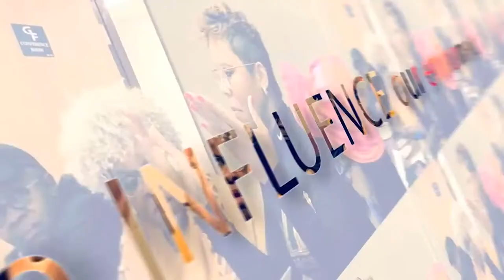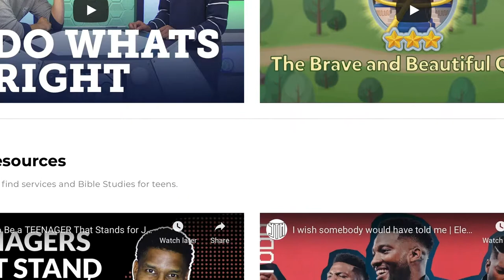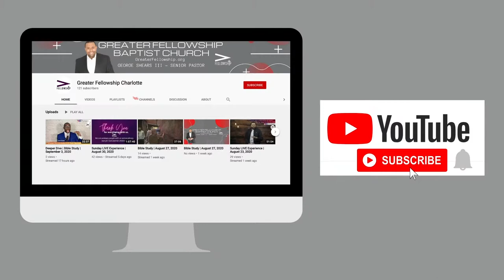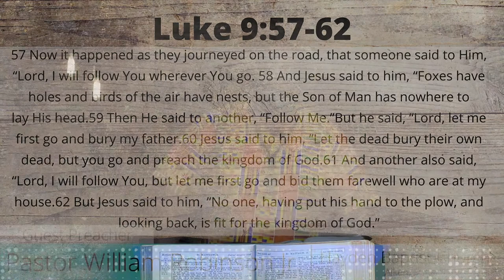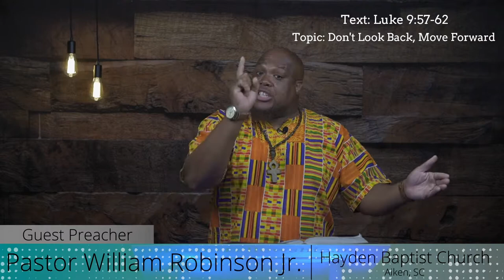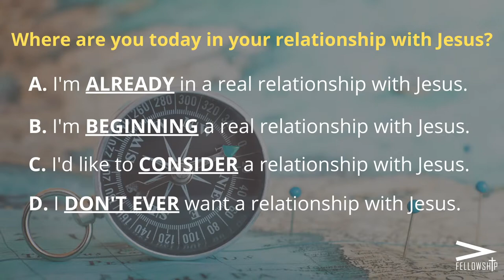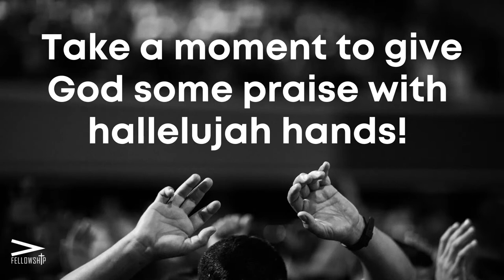Sunday LIVE Experience | September 20, 2020